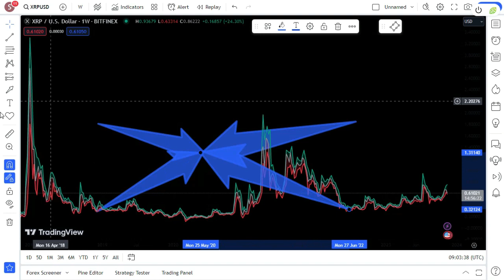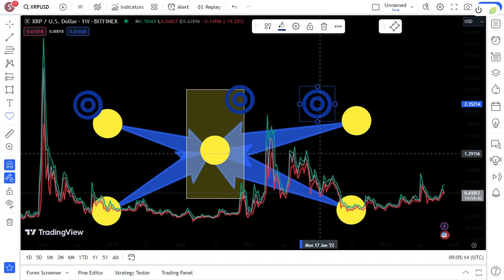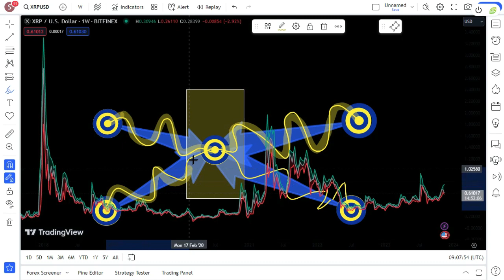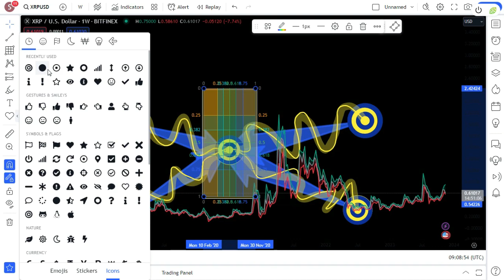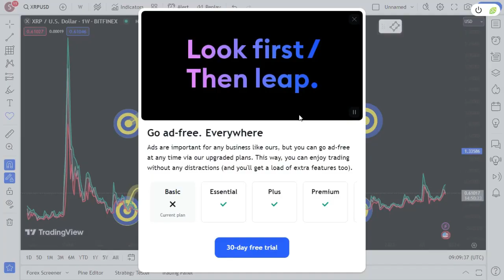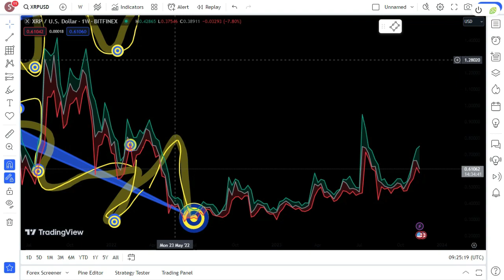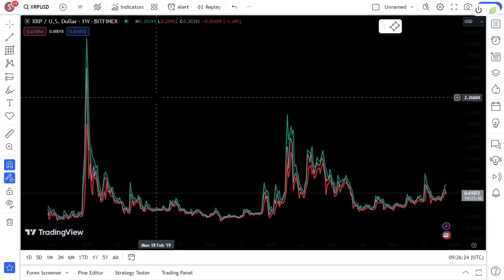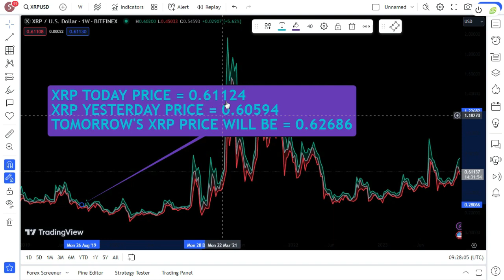XRP and RIPPLE are the Chosen for the FUTURE of Payments in the World "DECEMBER Key Date" ! XRP NEWS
XRP and RIPPLE are the Chosen for the FUTURE of Payments in the World "DECEMBER Key Date" !! XRP LATEST NEWS TODAY'S